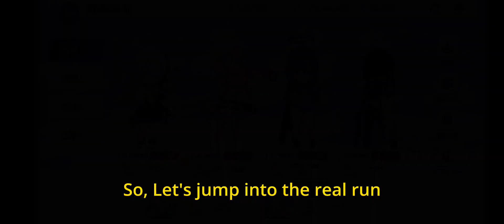Blue Archive JP - Fun Strat in Hieronymus Insane Indoor with only Hanae (1 Team 24,881,593)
Belive in Hanae

Azusa ☆5 lv 83 MMMM UE ☆3 lv 50 T767
Summer Hoshino ☆5 lv 83 M7MM UE ☆1 lv 30 T777
Sport Yuuka ☆5 lv 80 M7MM UE ☆1 lv 30 T777
Saori (Assist) ☆5 lv 83 MMMM UE ☆3 lv? T???

Hanae ☆5 lv 73 417M UE ☆2 lv 40 T656
Himari ☆3 lv 83 M7MM T577